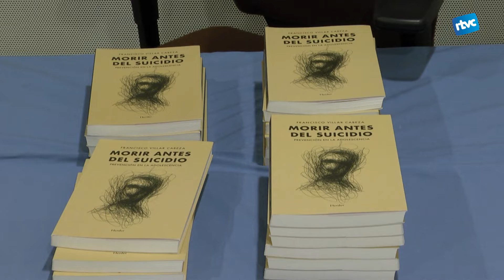Xerrada de prevenció contra el suïcidi adolescent